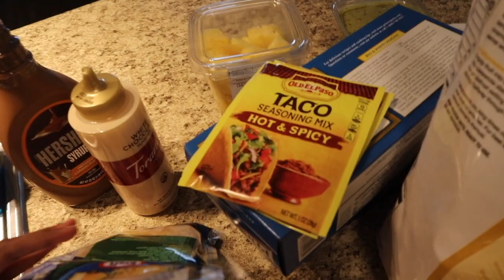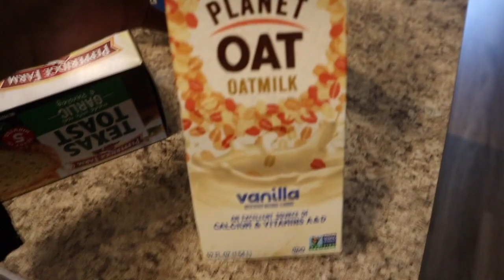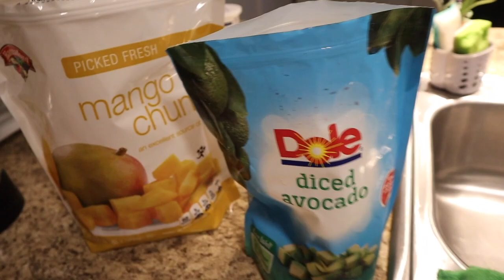WORK OUT DAY + ATTEMPTED TO MAKE HOMEMADE ICE COFFEE **FAIL** | RAMADAN VLOG